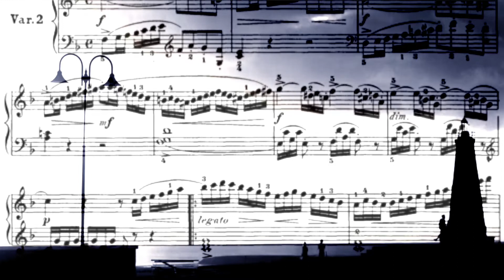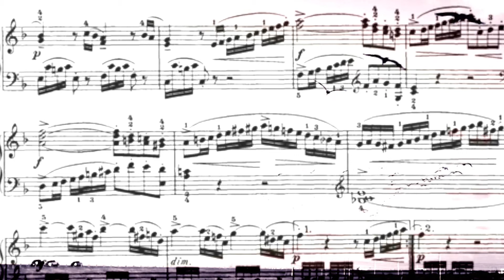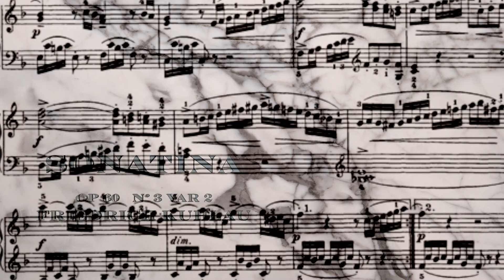Sonatina op 60 nº 3 Var 2 Friedrich Kuhlau